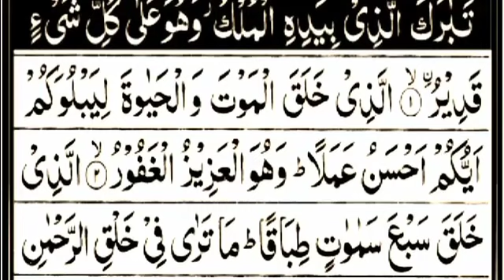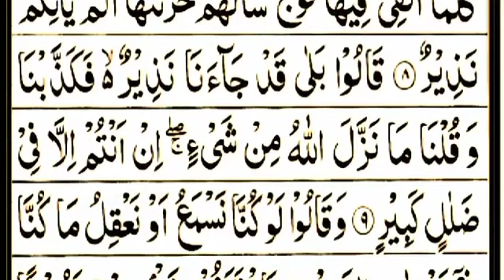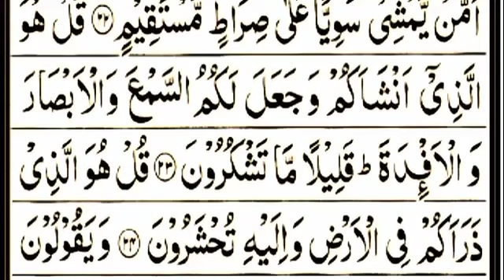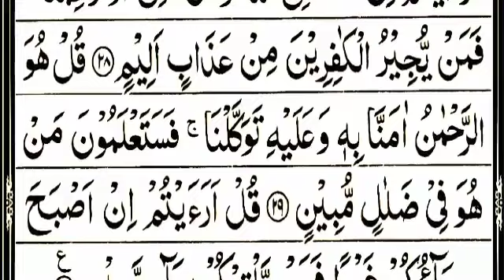🌹Beautiful Recitation Surah Al-Mulk 🌹Surah Mulk tilawat |سورة المُلک تلاوت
Surah Al-Mulk Beautiful Recitation, Surah Mulk tilawat, surah Mulk tilawat in very sweet voice

,,,,,  Mohammad Raza,,,,,,,,,,